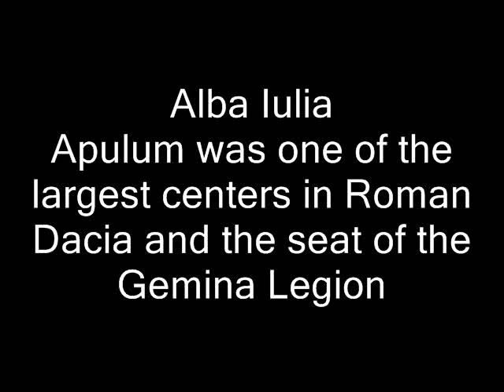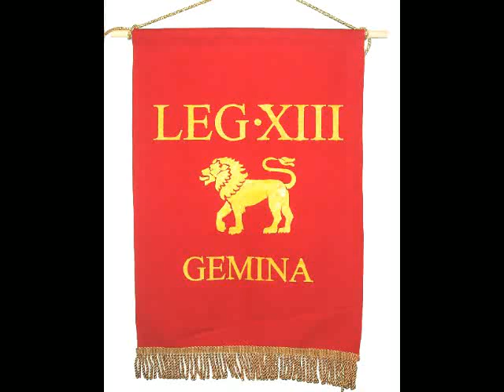Alba Iulia ( Latin - Apulum ) Festival !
Alba Iulia (Latin: Apulum, German: Karlsburg/Weißenburg, Hungarian: Gyulafehérvár, former Turkish: Erdel Belgradı) is a city in Alba County, Transylvania, Romania with a population of 66,369, located on the Mureş River. The city is historically important for both Romanians and Hungarians .The modern city is located near the site of the important Dacian political, economic and social centre named Apulon (believed by many archaeologists to be the Dacian fortifications on top of Piatra Craivii), mentioned by the ancient Greek geographer Ptolemy. After the southern part of Dacia became a province of the Roman Empire, the capital of the Dacia Apulensis district was established here, and the city was known as Apulum. [1] Apulum was one of the largest centers in Roman Dacia and the seat of the XIII Gemina Legion.
In the 9th century, the city was mentioned under the name of Belgrad / Belograd ("White Castle" in Slavic languages), the Hungarian Gestas mention a ruler named Geula/Gyula/Jula that had discovered the city and made it the capital of his dukedom during 10th century. Following the establishment of the Catholic Transylvanian episcopacy after Stephen